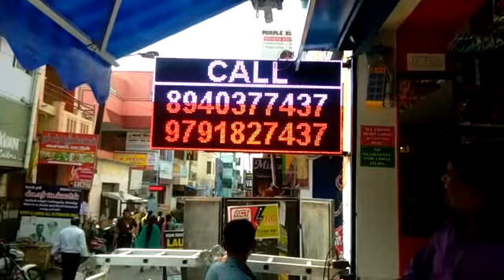Brigade's P10 Red + White